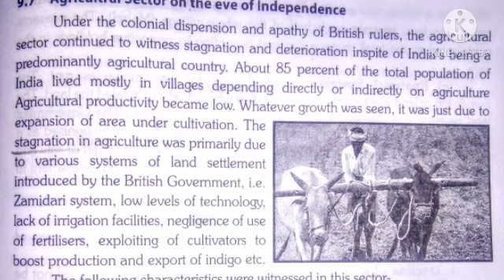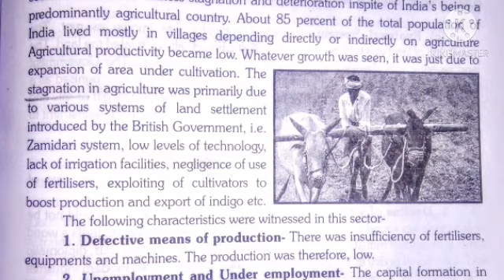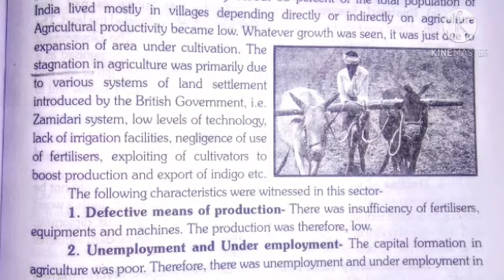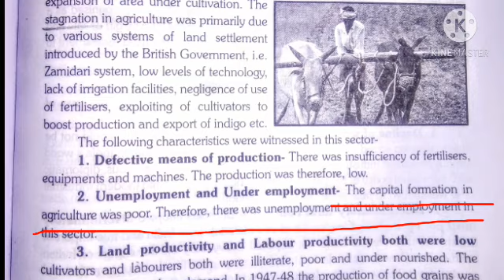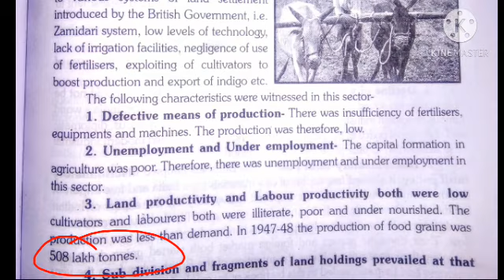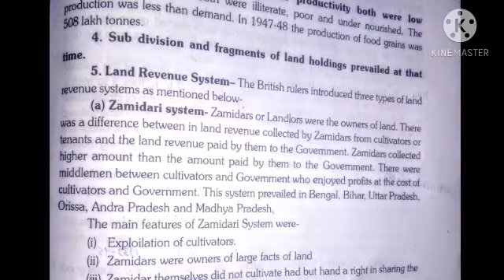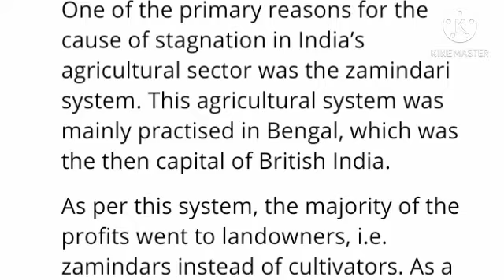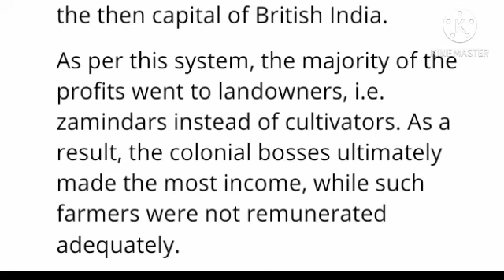11th class,sub-Economics,Part-B,chap-1(part-3),Topic-Agriculture sector on the Eve of Independence